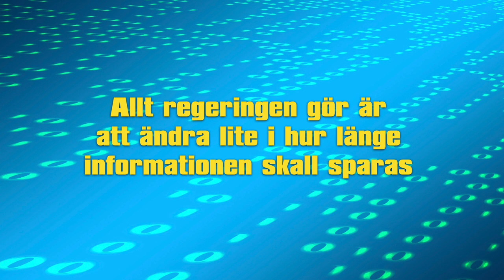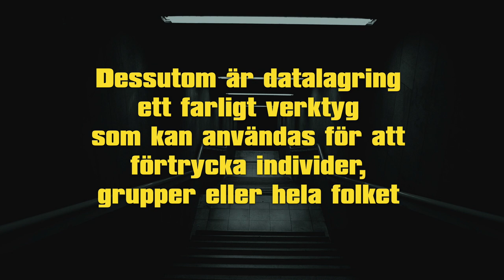Nya datalagringen - fortfarande lika fel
Regeringen har lagt fram ett nytt förslag till lagring av data om alla svenskars alla mobilsamtal, SMS, e-postmeddelanden, nätuppkopplingar och mobilpositioner. Men förslaget är lika fel som den gamla lagen, som ogiltigförklarades av EU-domstolen.